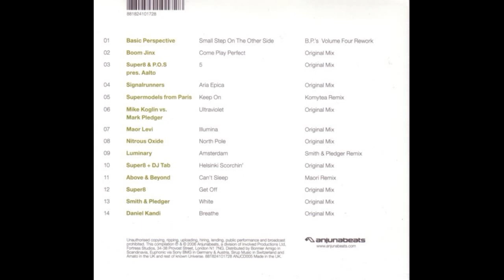Anjunabeats Volume Four - Above & Beyond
36.Album: Anjunabeats Volume Four - Above & Beyond
Label: Anjunabeats - ANJCD005
Series: Anjunabeats (3) - Volume Four
Format: CD, Compilation, Mixed, Digipak
Country: Europe
Released: Jul 3, 2006
Genre: Electronic
Style: Trance, Progressive Trance

Tracklist:

01.) [00:00:00]
02.) [00:00:00]
03.) [00:00:00]
04.) [00:00:00]
05.) [00:00:00]
06.) [00:00:00]
07.) [00:00:00]
08.) [00:00:00]
09.) [00:00:00]
10.) [00:00:00]
11.) [00:00:00]
12.) [00:00:00]
13.) [00:00:00]
14.) [00:00:00]